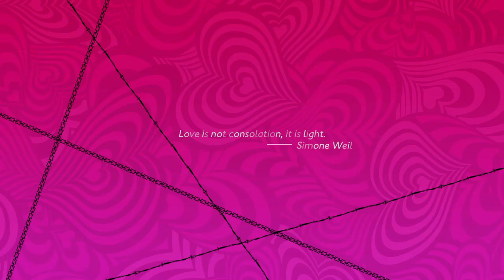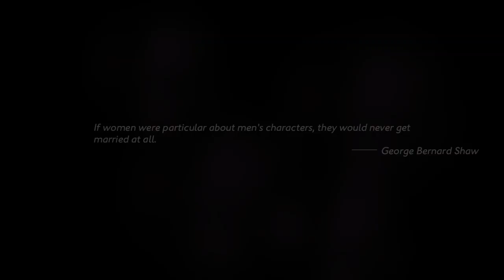Catherine: Full Body_20200118185341